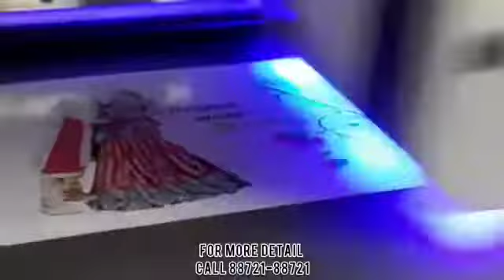Photo Paper Printing Machine - Axis Enterprises For More Details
Photo Paper Printing Machine - Axis Enterprises | Best UV Printer Supplier in India

If you want a customised design of your photo and want to print it in a best way so it become memorable? Then you must go for Photo Paper Printing Machine Supplier - Axis Enterprises. It is the best UV Printer Supplier in India provide latest photo paper UV printers for fulfilment of your printing requirements.

What is Axis Enterprises?
Axis Enterprises, establishing in the year 2009 is one the market pioneers in the new age technologies of Digital Printing Equipment. It offers advanced digital printing equipment and related consumables to entrepreneurs and various industries all over India at affordable prices. It is known for its excellent onsite and after sale service.
XIS promises amazing future with Digital Printing!